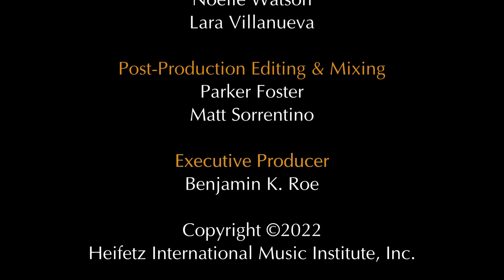Haydn, recreated by Suggs: Contrabass Concerto in D Major | Sam Suggs, bass; Jessica Osborne, piano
VIDEO PREMIERE:  Only two measures still exist of Franz Joseph Haydn's "Concerto per il violone (Contrabasso)" from 1763. In his introduction to this performance, bassist, composer, and Heifetz Institute teacher Sam Suggs says, "as a musical paleontologist, that is the tooth of a dinosaur. So I needed to figure out what this thing ate."

Thus began what Suggs describes as a decade-long quest to realize and recreate Haydn's lost concerto in a historically authentic style.  Hear the astonishing results in this performance from the Heifetz Institute 2021 "Double Bass Showcase,"  featuring Suggs -  the first solo bassist in 36 years to join the Concert Artists Guild roster, and recognized with an award for Extraordinary Creativity at the 2017 Bradetich Foundation International Double Bass Competition - and faculty pianist Jessica X. Osborne.

00:35 Introduction & demonstration by Sam Suggs
05:40 Haydn, rec. by Suggs: Contrabass Concerto in D major: I. Allegro
11:41 II. Andante
19:53 III. Allegro assai